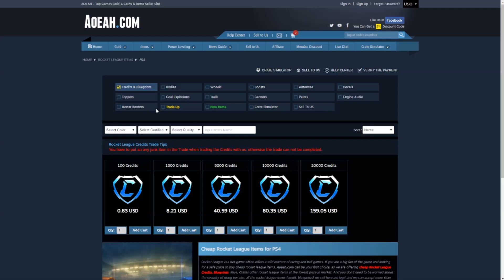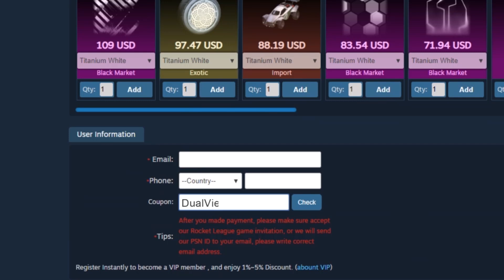JUGANDO CON EL "NISSAN BLANCO" MI NUEVO RECORD DE PUNTOS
❗❗❗AQUÍ PARA MAS❗❗❗

❌TUTORIALES DE ROCKET LEAGUE❌
⏩GRÁFICA: Gigabyte GeForce GTX 1050Ti OC WindForce 4GB GDDR5.
⏩PROCESADOR: Intel i7-6700K 4.0Ghz
⏩RAM: G.Skill Ripjaws V Red DDR4 2133 PC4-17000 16GB 2x8GB CL15.
⏩PLACA BASE: MSI Z170A Gaming M3
⏩MONITOR: Samsung LS24F350FHUXEN 24" LED